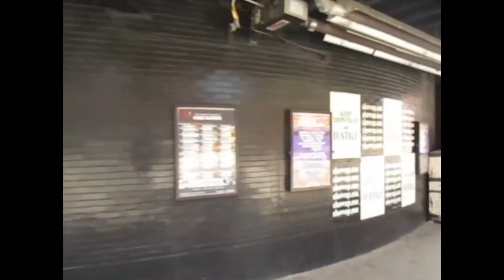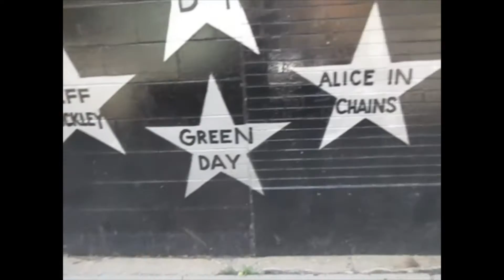Kevin Grace reports from 1st Avenue niteclub & the Prince mural in Minneapolis